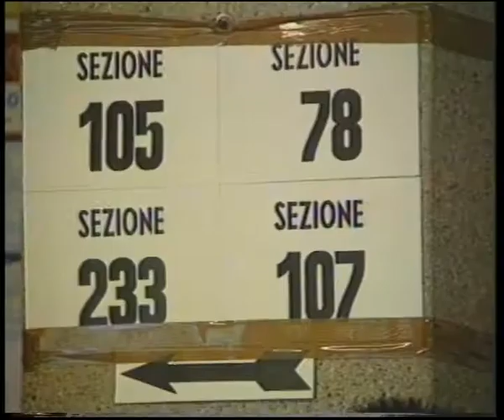1991 - Intervista a Bordon sui referendum per il sistema elettorale maggioritario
Archivio storico RadicaliFVG in collaborazione con l'archivio di Stato. Referendum per il maggioritario. Intervista a Willer Bordon. TeleAntenna Trieste 14/10/1991